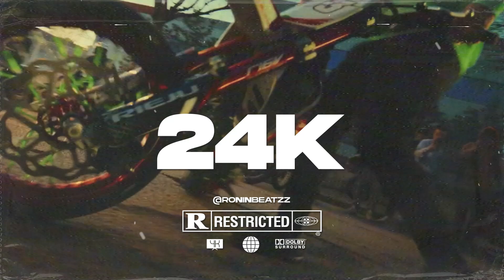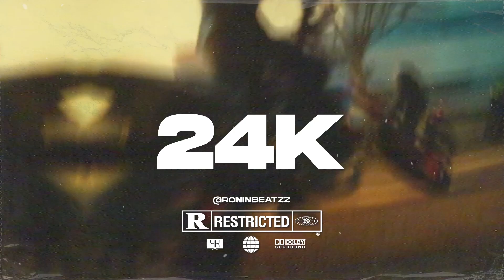[FREE] V9 x RV x UK Drill Type Beat - "24K" | UK Drill instrumental 2023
Must credit  @RONINBEATZZ
If you're releasing to any streaming services you will need to purchase a license

TAGS IGNORE

Drill Beat
Type Beat
Uk Drill Type Beatizzpot type beat,